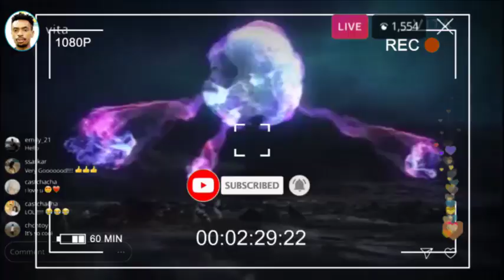BOMB🔥:CONFUSION:EV PROP. PASHI EXPLOSE DES RÉVÉLATIONS TERRIBLES SUR LES ÉGLISES AVEC DES PREUVES